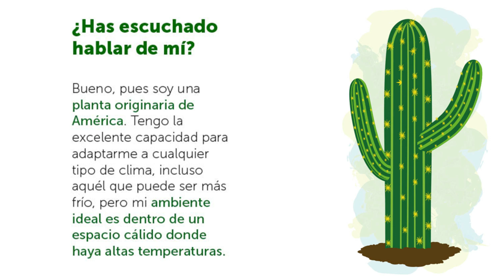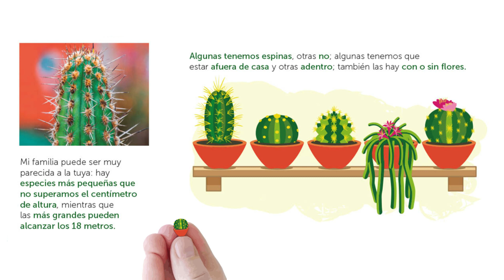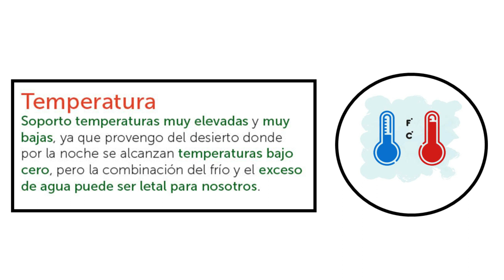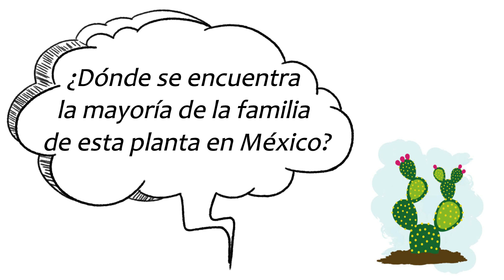¡Hola, soy un cactus! (Múltiples lenguajes, Tercer grado)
Descubre la fascinante vida de las cactáceas, plantas resistentes y llenas de vida que se adaptan a cualquier clima. Aprende cómo cuidarlas y convivir con ellas en este emocionante video.

Te invitamos a descubrir la fascinante vida de las cactáceas, plantas originarias de América que tienen la increíble capacidad de adaptarse a cualquier tipo de clima. Aunque aparentan ser rudas, en realidad necesitan cariño y disfrutan pasar horas al sol. Aprenderás cómo cuidarlas adecuadamente, desde el riego hasta la exposición a la luz y la temperatura. Además, conocerás la diversidad de especies de cactáceas, desde las más pequeñas hasta las gigantes de 18 metros de altura. No te pierdas esta experiencia única de convivir con estas increíbles plantas y contribuir a su conservación.